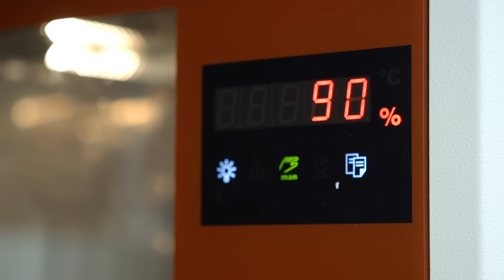The full-metal inductive sensors from ifm pass even the toughest tests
Before our products are launched, they are submitted to comprehensive and intensive testing. Fast temperature changes, aggressive media or weld spatter – these inductive sensors provide reliable protection.